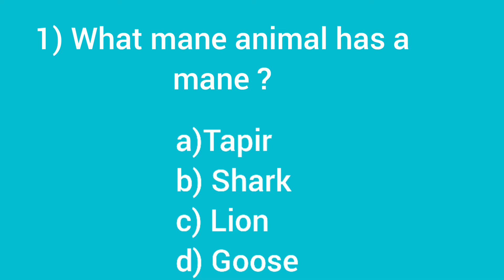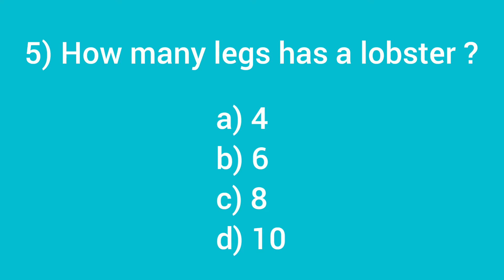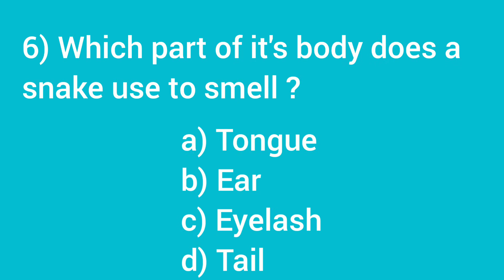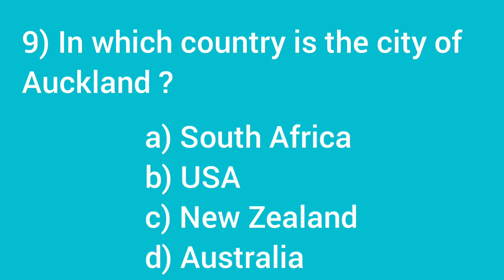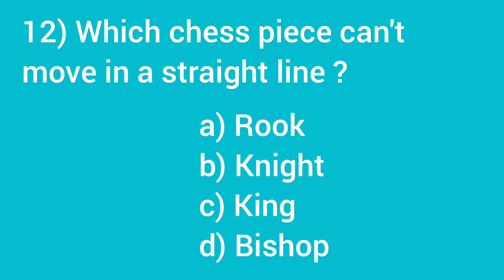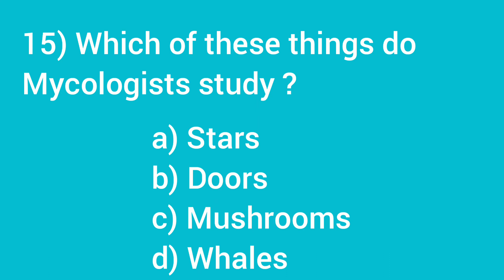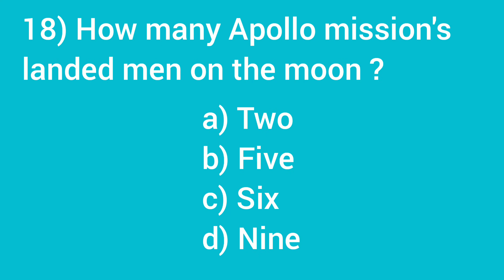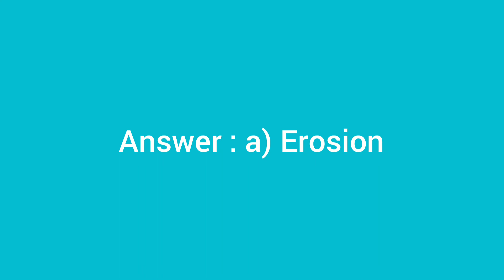General knowledge quiz - 19